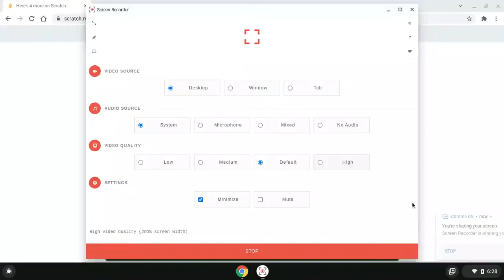Here's 4 more Without Xbox-ratch Sprite And Object Characters By XboxFan's To XboxFanThatScratcher